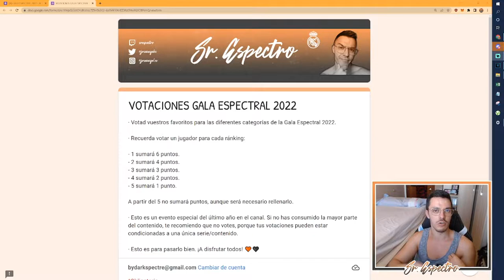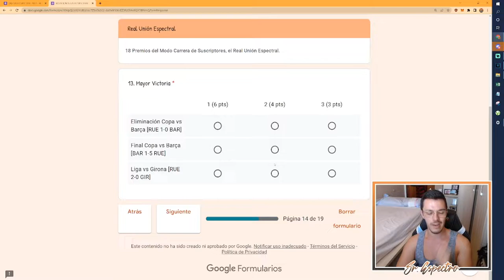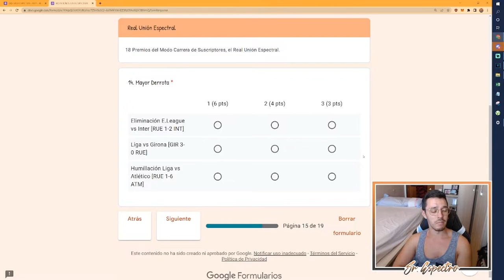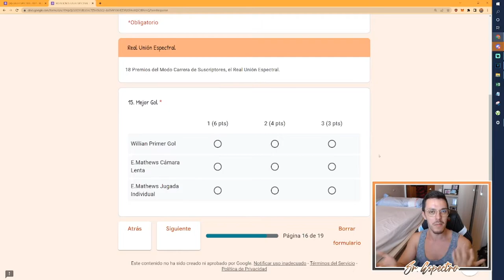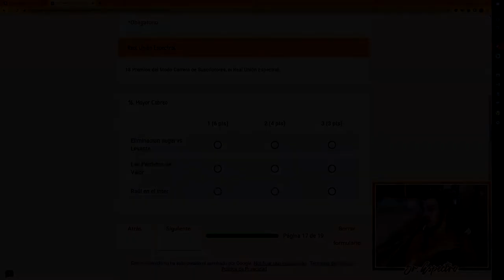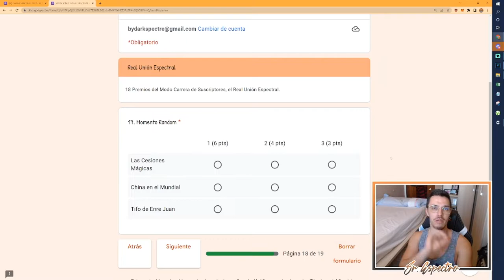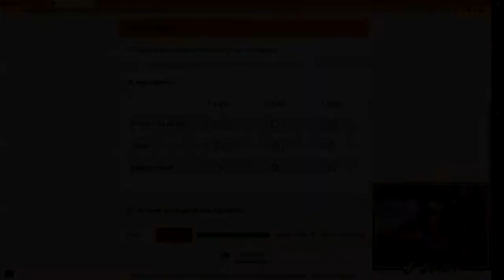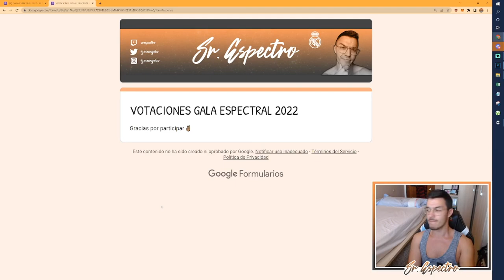⭐ VOTACIÓN PREMIOS REAL UNIÓN ESPECTRAL | GALA ESPECTRAL 2022